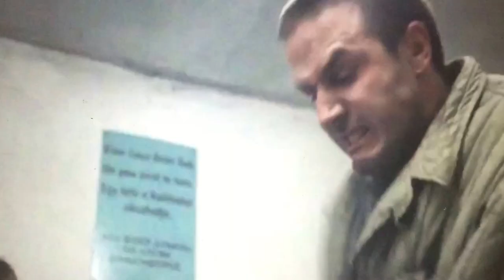The Grey Zone "everything will be fine"